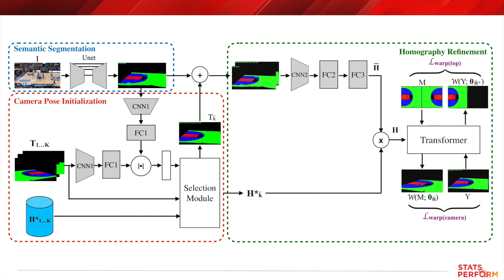End-to-End Camera Calibration for Broadcast Videos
Authors: Long Sha, Jennifer Hobbs, Panna Felsen, Xinyu Wei, Patrick Lucey, Sujoy Ganguly Description: The increasing number of vision-based tracking systems deployed in production have necessitated fast, robust camera calibration. In the domain of sport, the majority of current work focuses on sports where lines and intersections are easy to extract, and appearance is relatively consistent across venues. However, for more challenging sports like basketball, those techniques are not sufficient. In this paper, we propose an end-to-end approach for single moving camera calibration across challenging scenarios in sports. Our method contains three key modules: 1) area-based court segmentation, 2) camera pose estimation with embedded templates, 3) homography prediction via a spatial transform network (STN). All three modules are connected, enabling end-to-end training. We evaluate our method on a new college basketball dataset and demonstrate state of the art performance in variable and dynamic environments. We also validate our method on the World Cup 2014 dataset to show its competitive performance against the state-of-the-art methods. Lastly, we show that our method is two orders of magnitude faster than the previous state of the art on both datasets.